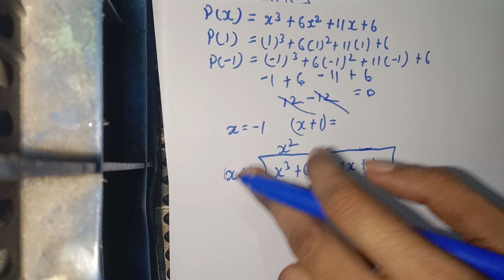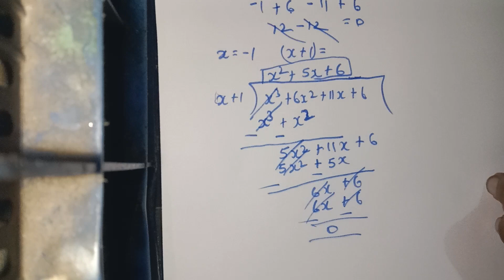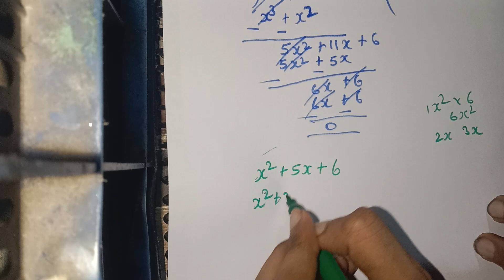Polynomial !! Bahupad!! Class-9 !! Maths